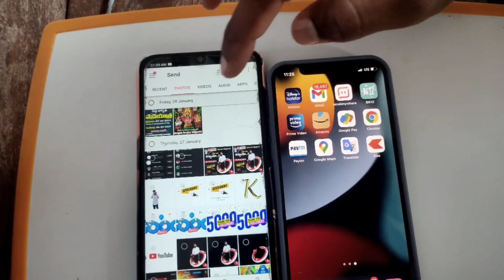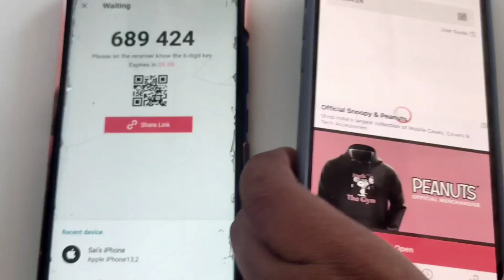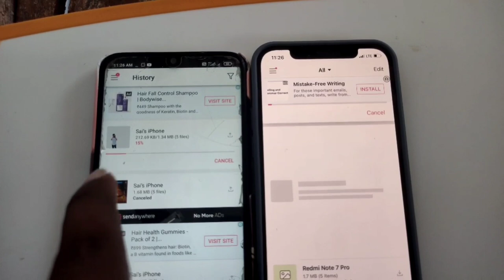How To Share Photos And Videos Android Mobile To Apple iPhone In Telugu | iPhone To Android Data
Upstox App Link Get 2000 Free 💸
Open Upstox Free Account 👇

how to share android mobile data to iphone telugu
how to transfer files iphone to android telugu
andriod to iphone data transfer telugu
telugu tech office
old mobile to new iphone data transfer telugu
how to share document sandroid to iphone without app